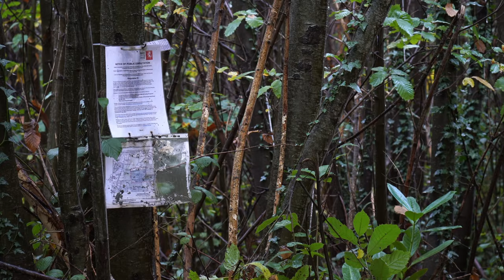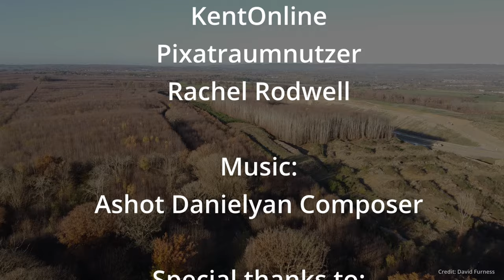Saving Oaken Wood - Ancient Woodlands UK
A Short Film by Katie Harriet Thompson with Ancient Woodlands UK. Filmed in a day, this interview-style documentary was made to highlight and amplify local people on a mission to save a PAWS site called Oaken Woods. The woodland is privately owned and is currently being threatened by the expansion of the neighbouring Gallagher's Hermitage Quarry. "Friends of Oaken Wood" are campaigning to preserve and protect the woodlands for nature, for locals and to fight climate change.

This film was made possible by funding from the Youth Igniting Innovation Woodland Trust project.

Credits:
DP and Editor: Katie Harriet Thompson
Presenter: Lucy Grabe-Wilson
Interviewee 1: Stuart Jeffery
Interviewee 2: Julie Read

1st AD: Portia Butterworth
2nd AD: Joe Bristow

Additional Footage:
Allison Sweetman
Catherine Izzard
David Furness
Ian Sweeney
Jill Wood
Kent County Council
KentOnline
Pixatraumnutzer
Rachel Rodwell

Special thanks to:
Friends of Oaken Wood
The Woodland Trust